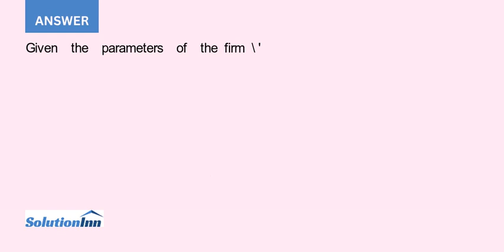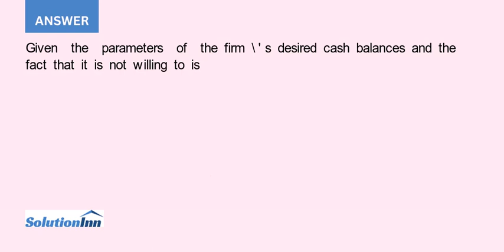This problem introduces the concept of sustainable dividends The firm whose financials are illust...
This problem introduces the concept of ?sustainable dividends?: The firm whose financials are illustrated below wishes to maintain cash balances of 80 over the next 5 years. It also desires to issue neither additional stock nor make any changes in its current ...